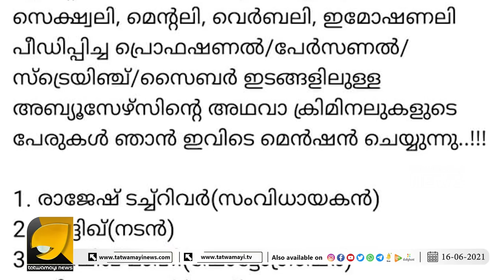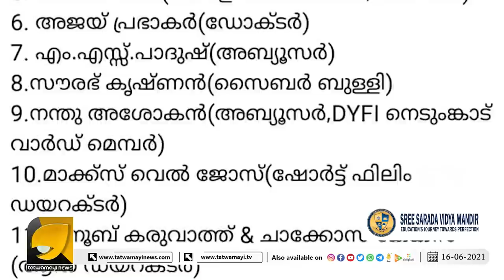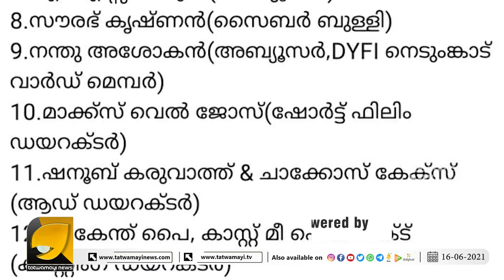തന്നെ പീഡിപ്പിച്ചവരുടെ നീണ്ടലിസ്റ്റുമായി നടി രേവതി സമ്പത്ത്.പതിവുപോലെ ലിസ്റ്റിൽ ഒരു ഡിവൈഎഫ്ഐ കാരനും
തന്നെ പീഡിപ്പിച്ചവരുടെ നീണ്ട ലിസ്റ്റുമായി നടി രേവതി സമ്പത്ത് .
പതിവുപോലെ ലിസ്റ്റിൽ ഒരു ഡി വൈ എഫ് ഐ കാരനും